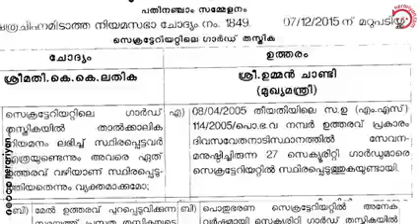udf കാരെ നിങ്ങളുടെ ചാണ്ടി യുടെ ഭരണകാലത്ത് (കഴിഞ്ഞ udf 2015)കാലത്ത് udf നടത്തിയ പിൻ വാതിൽ നിയമനങ്ങൾ.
പിൻവാതിൽ നിയമനം എന്ന് പറഞ്ഞു തള്ളുന്ന  udf കാരെ  നിങ്ങളുടെ ചാണ്ടി യുടെ ഭരണകാലത്ത് (കഴിഞ്ഞ udf 2015)കാലത്ത് udf നടത്തിയ പിൻ വാതിൽ നിയമനങ്ങൾ.